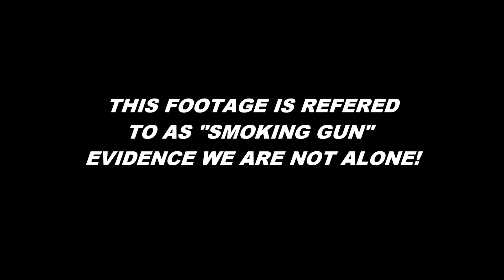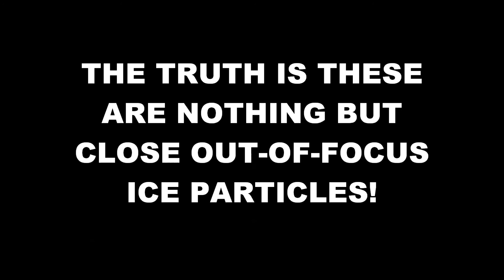NASA STS-75 TETHER SATELLITE EXPERIMENT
HERE YOU WILL SEE AND HEAR THE TRUTH.
I AM A PERFECTIONIST, A COMMUNICATIONS EXPERT, AND A UFOLOGIST. I AM THE AMERICAN ROADWARRIOR.

This is a newer 1080p version of the original video.

The term "smoking gun" was originally, and is still primarily, a reference to an object or fact that serves as conclusive evidence of a crime or similar act. In addition to this, its meaning has evolved in uses completely unrelated to criminal activity: for example, scientific evidence that is highly suggestive in favor of a particular hypothesis is sometimes called smoking gun evidence.

The term "smoking gun" is used losely here to describe much of the public's fascination with this event. Short phrases cannot be copyrighted.

Accompanying Music:
This music is not owned by me nor do I claim it is.
Use of this music is for non-profit educational and scientific purposes

This has been an experiment in the power of suggestion.

Footage is property of NASA
Use of this footage is for non-profit educational and scientific purposes